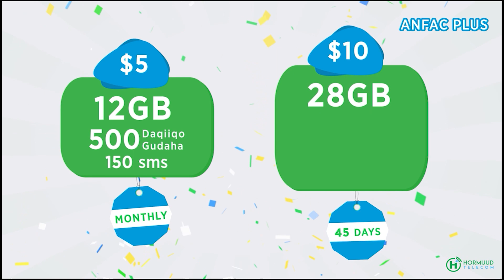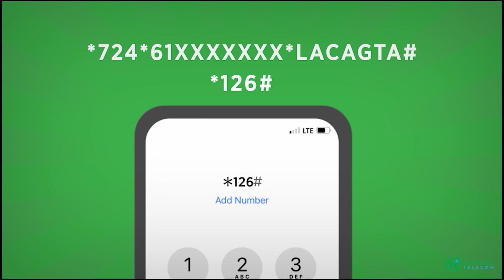Koonfur Galbeed oo ka jawaabtay cabasho ka timid fanaan hore Axmed Biif oo loo yaqaan Axmed Kheyr